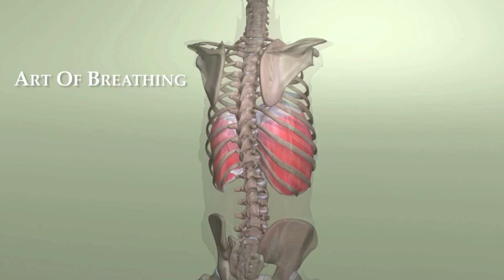"The Art Of Breathing" by Jessica Wolf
This except from "The Art of Breathing" film by Jessica Wolf shines a bright light on the misconceptions most people hold regarding breathing. Our breath is a life-enhancing force, most powerful when correctly executed. See this brilliant one minute animation from the full length DVD available for purchase on Amazon.